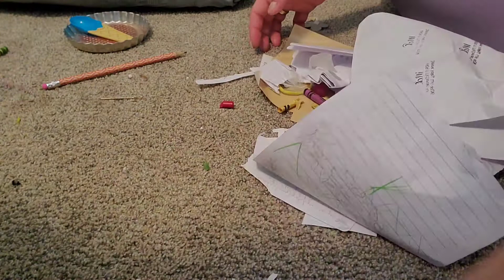Cleaning out the toys